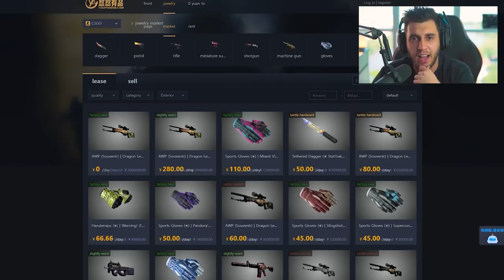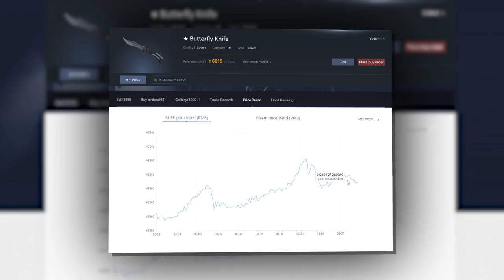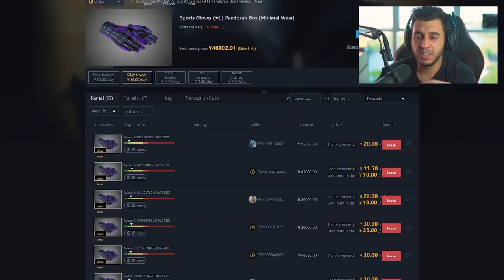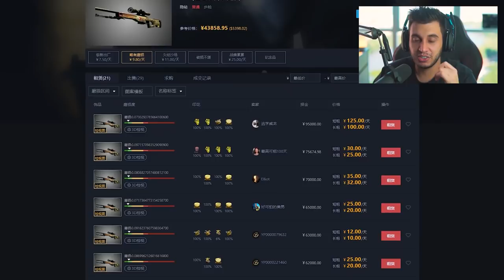R$10 por dia...